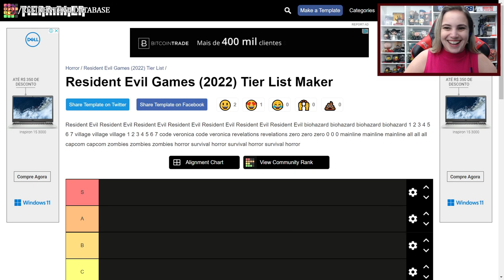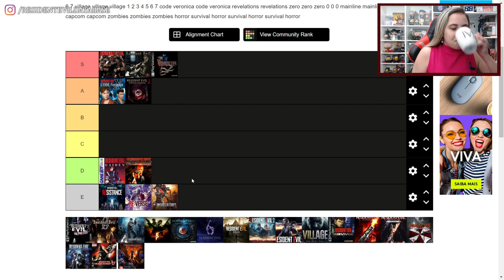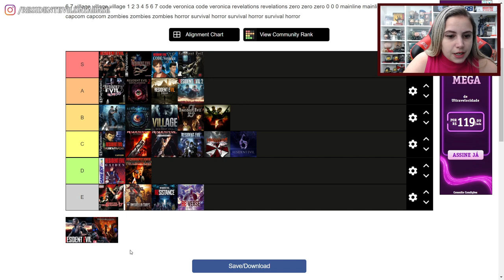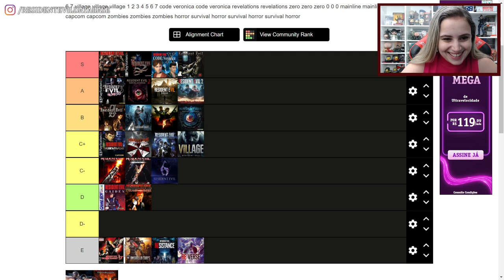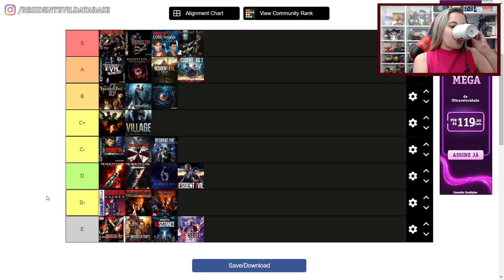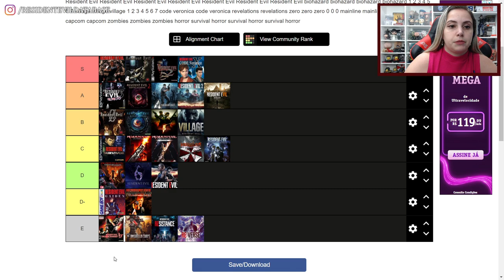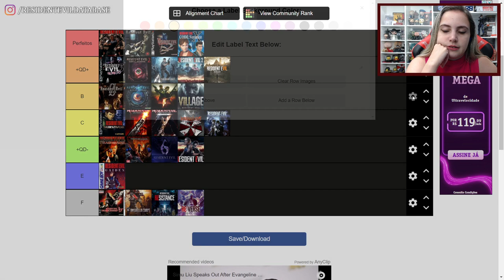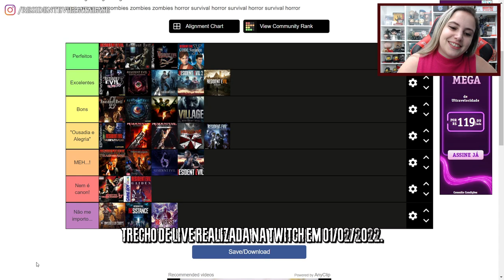Fiz a MINHA TIERLIST de Resident Evil! 🔥 Tierlist Suprema!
Durante uma live no site roxo (aliás, me segue por lá, procura por residentevildatabase e clica no coração pra seguir, tá?), eu fiz a minha Tierlist de Resident Evil, algo que sempre foi muito pedido por vocês aqui nos comentários do canal, lá no chat do site roxo e também nas redes sociais! Este "ranking" é geral, ou seja, engloba os jogos num aspecto geral, mas, se gostarem deste formato de vídeo, posso fazer focando em gameplay, lore etc., além de personagens, inimigos e mais!

💌 FALE CONOSCO!